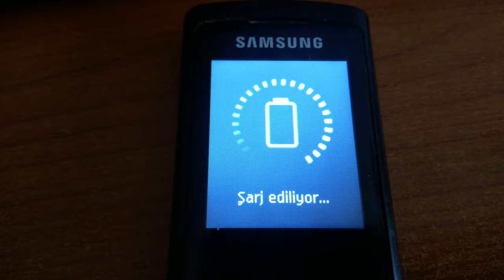Samsung C3050 Stratus/GT-C3053 Bliss - Shutdown, Charging & Startup